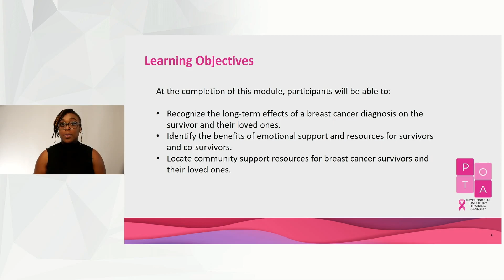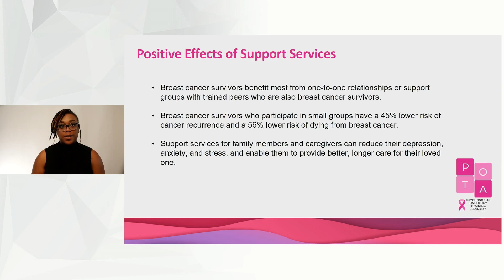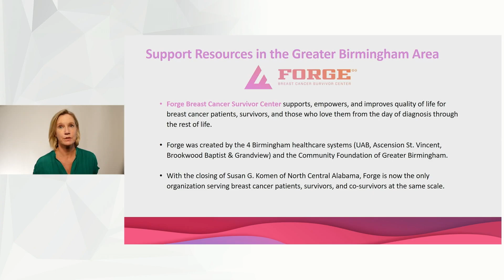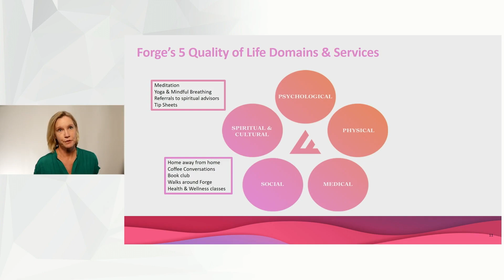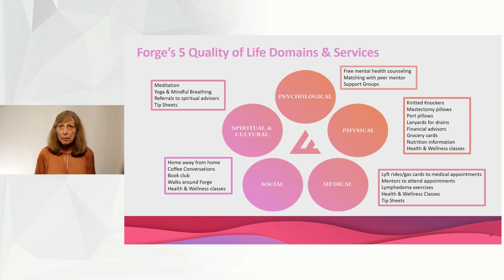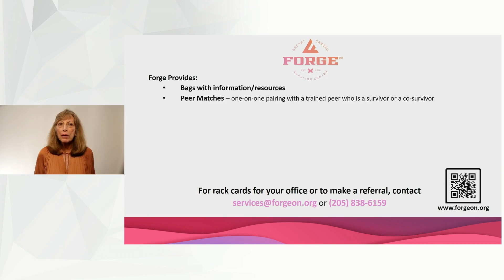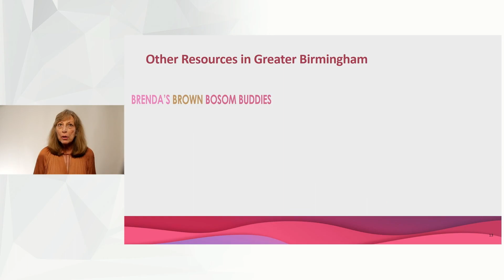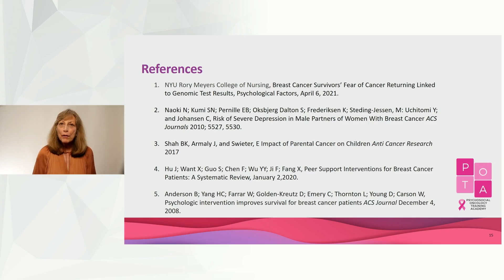POTA Bite-size Video 6: Greater Birmingham Breast Cancer Support Resources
Psychosocial Oncology Training Academy (POTA) is the FIRST community-based interprofessional training initiative aimed to build community’s capacity to improve access and quality of psychosocial cancer care. POTA provides free CME/CE courses through live webinars and bite-size videos to introduce the field of psychosocial oncology to community primary care and mental health providers in the Greater Birmingham area.

Bite-size Video 2: Physical Side Effects of Breast Cancer Treatments with Drs. Gabrielle Rocque, Kimberly Keene and Helen Krontiras
Bite-size Video Series Q & A: Common Questions Primary Care Doctors Want to Know about from Oncologists with Drs. Gabrielle Rocque and Hennessy Williams